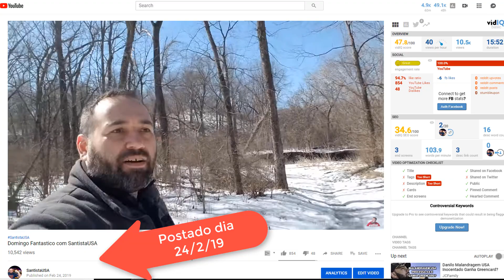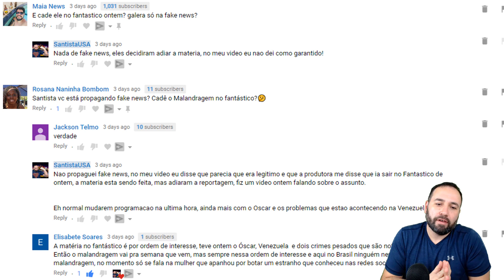FANTASTICO OFICIAL - DANILO MALANDRAGEM